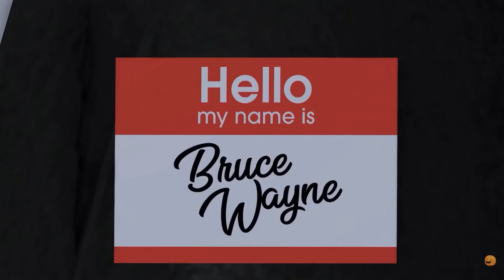Annoying Orange - Storytime: Batman! (Reversed Version)